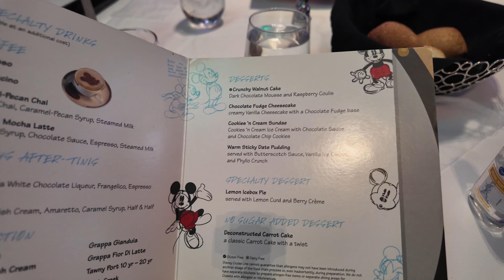Lookout Cay at Lighthouse Point - First Visit to Disney's new Private Destination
Disney Lookout Cay at Lighthouse Point is Disney Cruise Line's new private destination in the Bahamas. Join us as we are among the first guests to experience this incredible destination. We were aboard the 'Preview Cruise' visiting Lookout Cay on June 7, 2024. In this video, we enjoy breakfast at Cabanas and embark on an exploration of Lookout Cay at Lighthouse Point. We check out Rush! A Junkanoo Celebration, we also have some fun at Disney Fun in the Sun Beach Bash, explore the island, have lunch at True-True Too BBQ, meet some of our favorite characters, and unwind on the stunning beaches. Back on the ship, we savor dinner at Animator's Palate and revel in Pirate Night festivities.